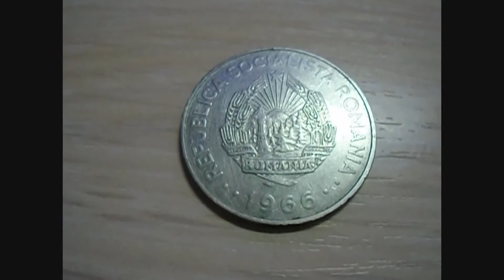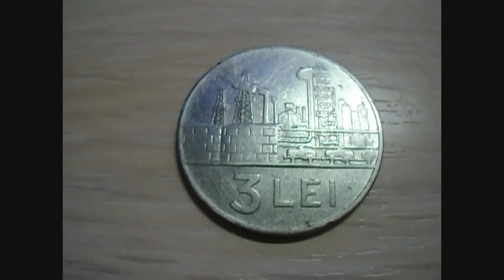Народная Социалистическая Республика Румыния! 3 лей.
Очередной нумизматический памятник социализму.